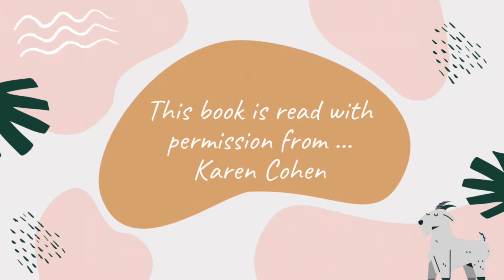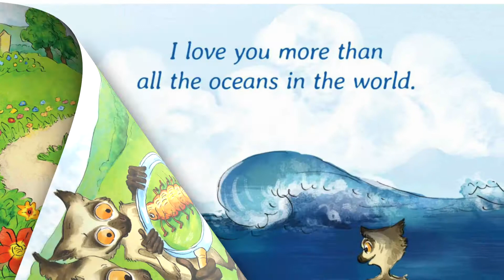I love you more than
I love you more than - written by Karen Cohen

Be amused by the adorable child and parent lemur pair and their expressions of love. Their witty banter is sure to spark your own version of "I love you more than . . .".